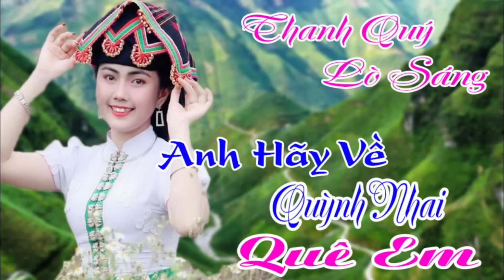Nhạc Sống Tây Bắc Có Lời Edm 2022 Hay Già Trẻ Đều Nghe - GIỌNG CA THANH QUÝ - Anh Hãy Về Thăm Quê Em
► Tác phẩm : Nhạc Sống Tây Bắc Có Lời Edm 2022 Hay Già Trẻ Đều Nghe - GIỌNG CA THANH QUÝ - Anh Hãy Về Thăm Quê Em
► KHO NHẠC TỔNG HỢP - Kênh Nhạc Đỏ & Tây Bắc Hay Số 1 Việt Nam. Chúc mọi người có những phút giây nghe nhạc vui vẻ,thư giãn và thoải mái nhất.Sau một ngày làm việc mệt mỏi. !

© Bản quyền thuộc về Kho Nhạc Tổng Hợp. Không sao chép dưới mọi hình thức !